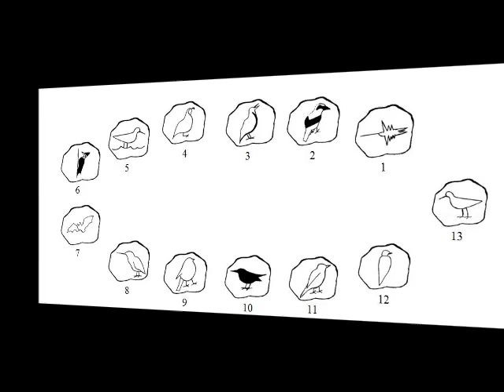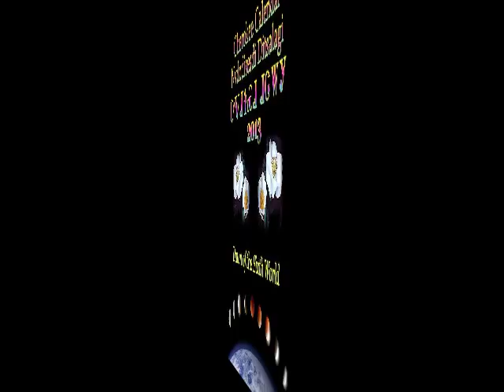"Native Voices" - Cherokee Calendar and Prophecy, Part 2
Excerpt from WDBX-FM's "Native Voices" program. Dawn Morningstar interviews Brian Wilkes, author of "Even Heaven Falls Apart", "2013 Cherokee Calendar:Dawn of the Sixth World", and the "Cherokee Ephemeris" series. Discussion of the role of the Calendar in name-giving.